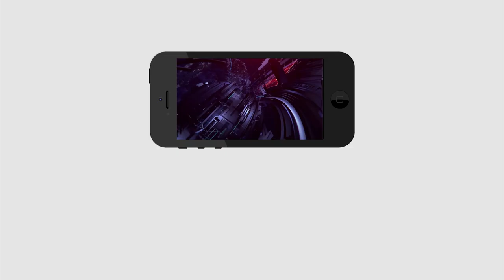Director VV Vinayak Joins YSRCP | VV Vinayak about YS Jagan | PDTV News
వైసీపీలోకి వి వి వినాయక్